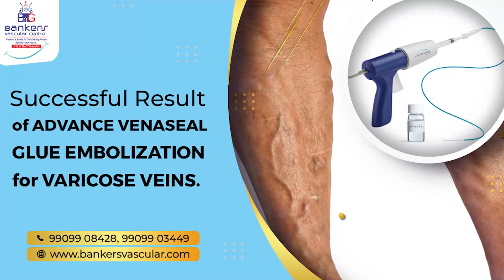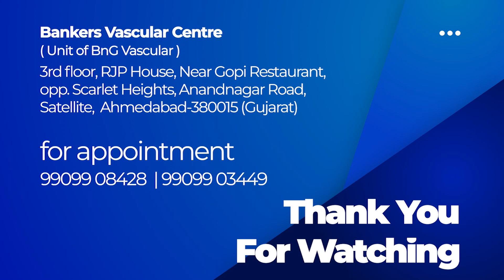Results of varicose vein treatment with venaseal glue embolization @bankersvascular